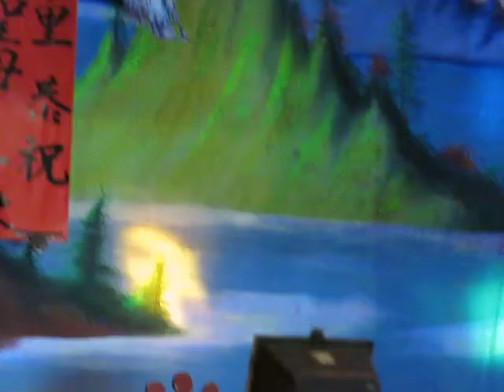102.09.02. 小飛霞歌劇團 海賊馬天狗 12 (為你打拼)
林忠勳